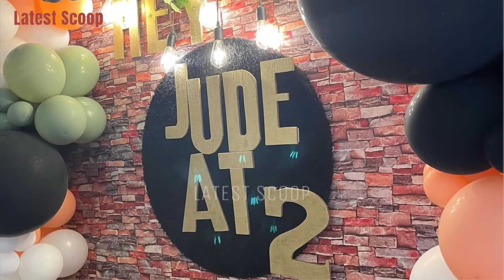TOGETHER AGAIN JANELLA SALVADOR & MARKUS PATERSON SA BINYAG NG ANAK JUDE AT SA 2ND BIRTHDAY NITO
~ from Instagram account of: @janellasalvador @shamesugui